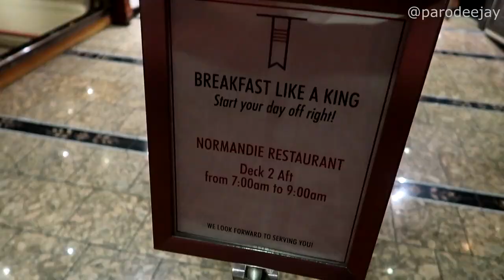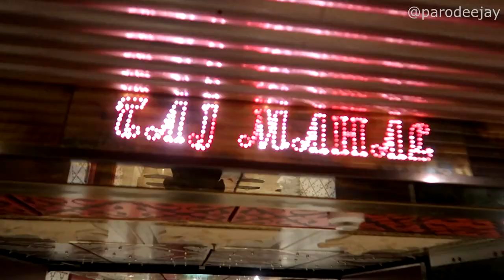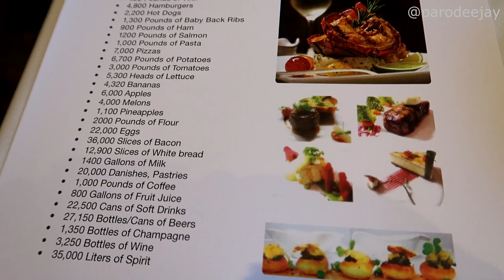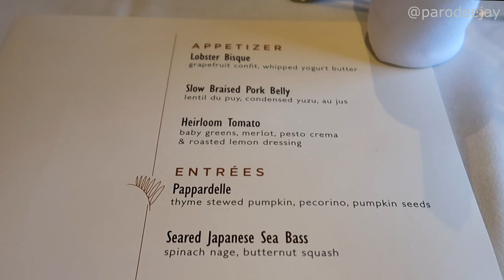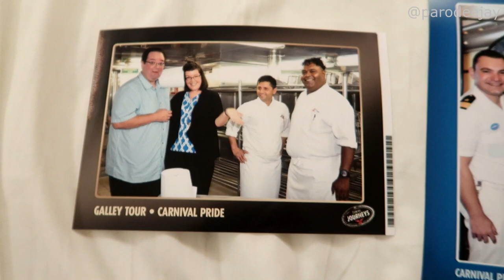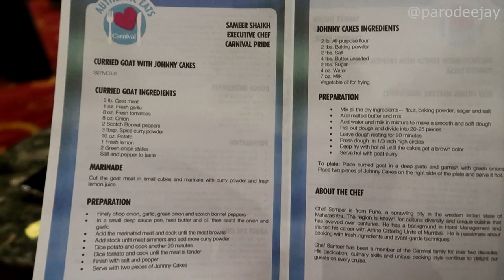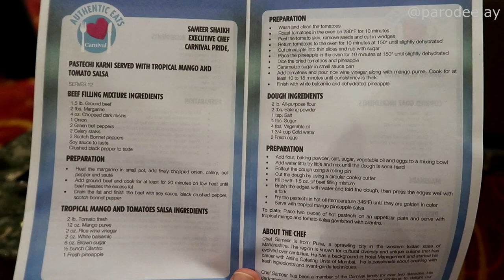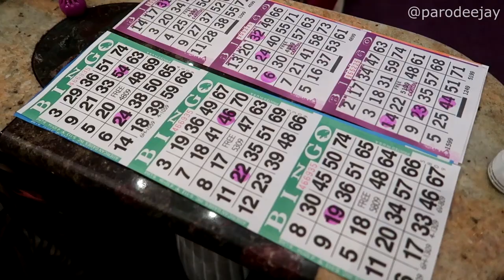Carnival Pride Cruise Vlog 2019 - Part 5: Diamond Luncheon, Galley Tour, Cooking Demo - ParoDeeJay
In this episode, it's our last fun day at sea before we hit land! Join us as we take in another morning show with Dr. E, attend our first ever Diamond luncheon and galley tour, get some questions answered by the hotel staff, learn how to properly cook a goat, then close out the evening with a flurry of shows and activities...

We're back on the Carnival Pride for a 14-day Journeys cruise to the Southern Caribbean with stops in St. Croix, St. Kitts, Martinique, Barbados, St. Maarten, San Juan, and Grand Turk. We were slated to sail from November 3-17, 2019 but ended up with a bonus sea day, thanks to an unexpected storm at the very end of the cruise that delayed our return to Baltimore!